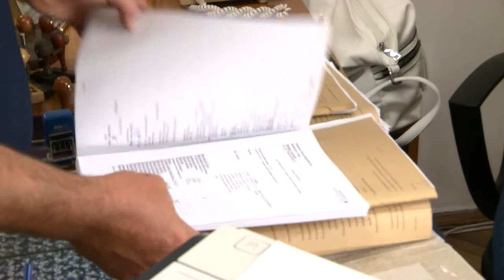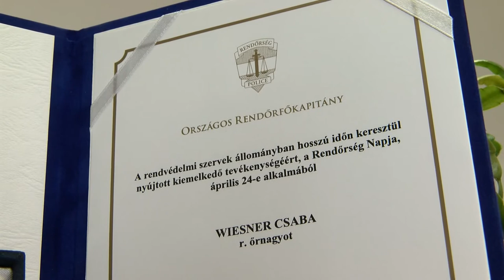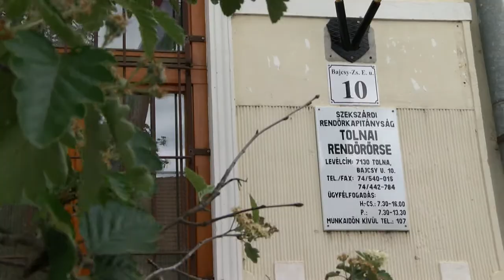Wiesner Csaba Tolnai Rendőrőrs parancsnoka - értékelés 20200513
Az Országos Rendőr-főkapitányság vezetője a Rendőrség Napja alkalmából szakterületén huzamosabb időn keresztül nyújtott kiemelkedő tevékenységéért soron kívül rendőr alezredessé léptette elő Wiesner Csaba rendőr őrnagyot a Szekszárdi Rendőrkapitányság Tolnai Rendőrőrs parancsnokát. Az örs parancsnoka többek arról is beszélt hogyan fogadták a tolnaiak a koronavírus terjedését megelőző rendelkezéseket.